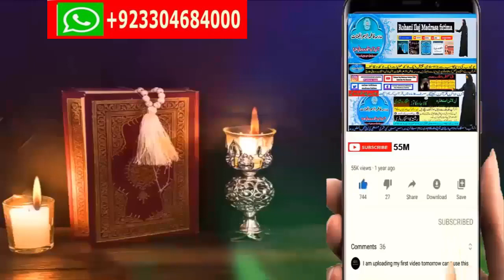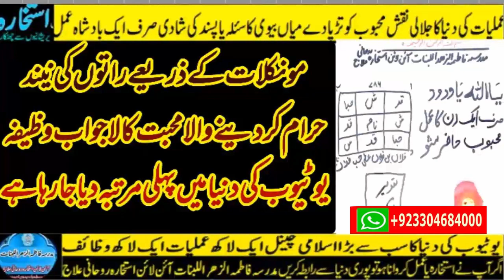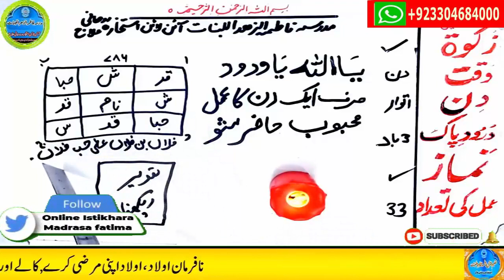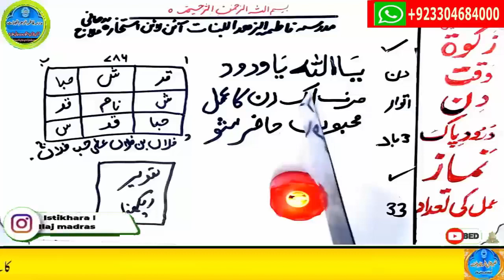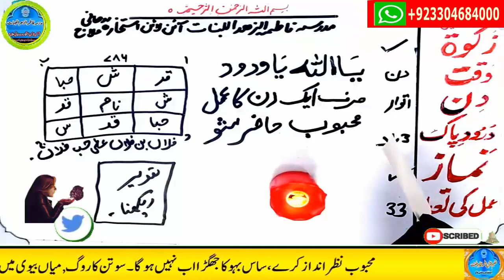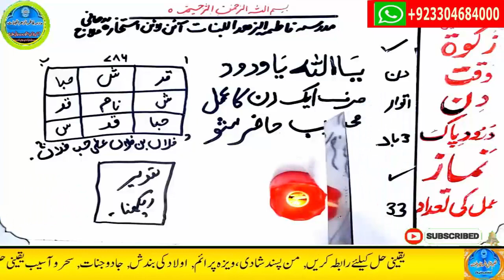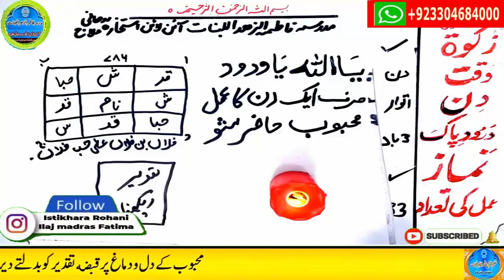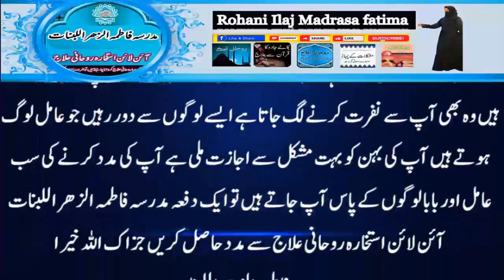mohabbat ka wazifa, wazifa for love, love marriage, mohabbat ka wazifa aag jesa, mohabbat ka taweez